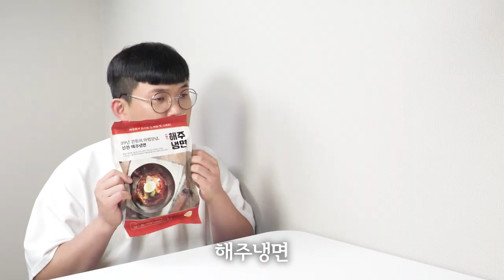송주불냉면 보다 맛있는 냉면이 있다고??